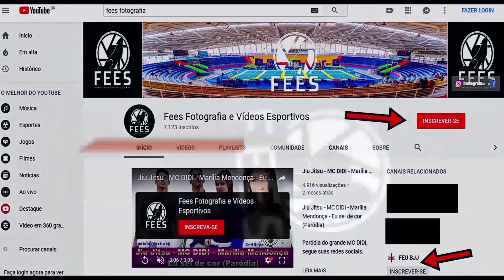Jiu Jitsu - Lutaça - FAIXA AZUL - PAN AMERICANO - ESPORTIVO 2019 - CBJJE